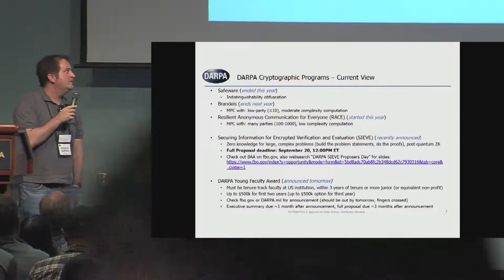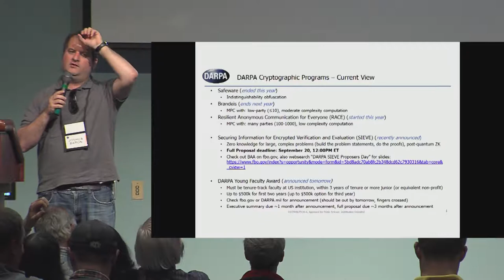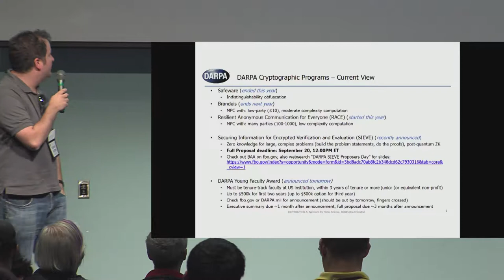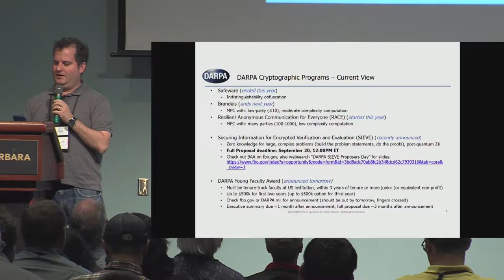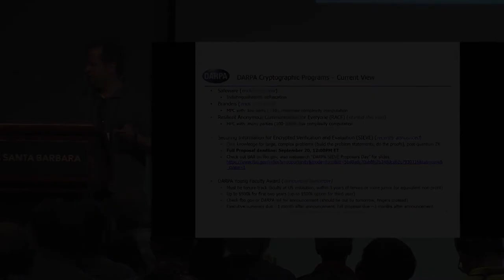DARPA Cryptographic Research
Presentation at the Crypto 2019 rump session by Joshua Baron